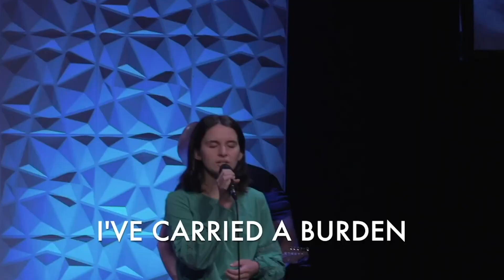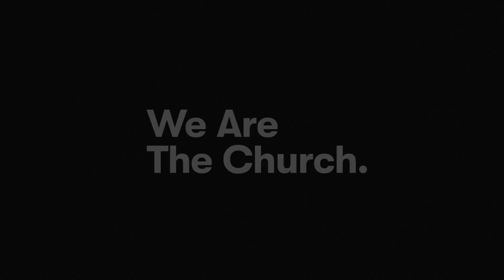Vision Matters | Episode I - Steven MacDonald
This series will refresh us on our Spirit-empowered mission - to love God and love people while leading them to become fully devoted followers of Christ. Calvary's vision is to be a center of hope ministering the good news to our city in a creative, caring, and credible way. We are a multicultural, intergenerational, family church growing in large gatherings and small groups. We are a next-steps church where every member can be a minister and every person is welcome. We are a church where Jesus is the center of everything we do. We are a people who love life and invest our hearts, time, and finances in the building of our local community of faith. We Are Calvary.

Speaker
STEVEN MACDONALD

Videographer
ZACHARY MACDONALD

Audio Engineer
JAMES HANSEN
BRAD FUNNELL
MIKE DEKAM

BY THE BLOOD
CCLI#7135647
Andrew Holt, Henry Seeley, Josh Silverberg, and Samuel Tinnesz
 Andrew Holt Music Publishing (Admin. by Essential Music Publishing LLC), TBCO Music (Admin. by Essential Music Publishing LLC), TBCO Publishing (Admin. by Essential Music Publishing LLC), TBCO Songs (Admin. by Essential Music Publishing LLC), and Remaining portion is unaffiliated

WAY MAKER
CCLI# 7115744
Osinachi Kalu Okoro Egbu
2016 Sinach (Admin. by SLIC Inspire)

BECAUSE OF CHRIST
CCLI#  7178732
Andrew Holt, Chris Clayton, and Mitch Wong
 Six Arrows Creative (Admin. by Bethel Music Publishing), Andrew Holt Music Publishing (Admin. by Capitol CMG Publishing), TBCO Publishing (Admin. by Capitol CMG Publishing), A Wong Made Write Publishing (Admin. by Integrity Music), and Integrity's Praise! Music (Admin. by Integrity Music)